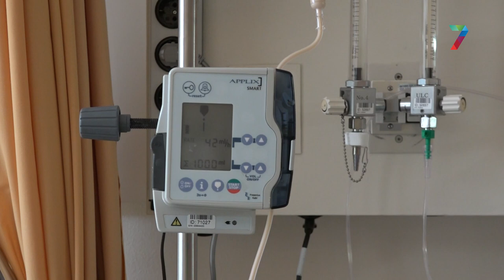Patiënten verhuisd naar nieuwe afdeling Radboudumc